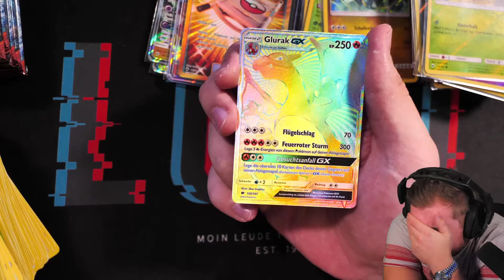Luckiest Pokemon Card Opening Ever!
Best Twitch Clips (xQc, Mizkif, Nmplol,. )

Check out the featured streamers from this clip

Additional Tags
loltyler1, LIRIK, juansguarnizo, imaqtpie, ibai, Gotaga, Fresh, Fortnite, Faker, ESL_CSGO, elded, DrLupo, dreamwastaken, dakotaz, coscu, cloakzy, Clix
Castro_1021, Bugha, benjyfishy, auronplay, Anomaly, alanzoka